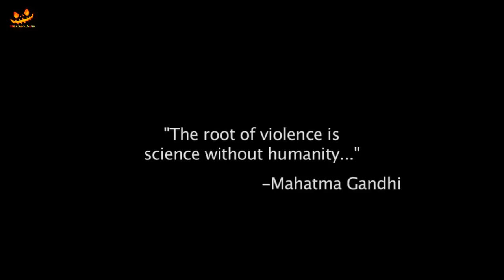Vile (2011) Full Movie Explained in हिंदी/URDU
Storyline
A group of friends stop to pick up a hitchhiking woman only to end up getting drugged by her with a gas. They awaken to find that vials have been implanted in the base of their skulls - which are of course instantly fatal if they are removed, a grinning professional looking woman informs them on TV screens that they have 22hrs to fill these vials with a specific amount of brain fluid, a fluid that is produced during times of extreme pain. Along with another group of unlucky test subjects and with time ticking away they decide to work together and share the burden of reaching their painful target

thanks to :
music channel link :